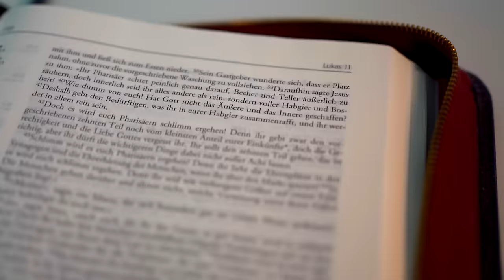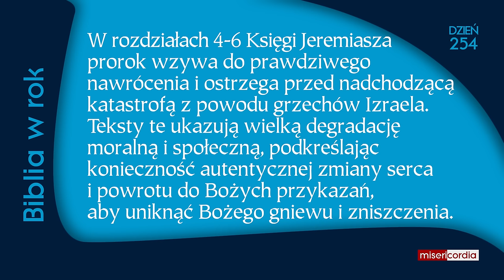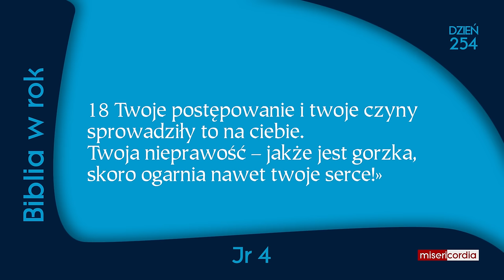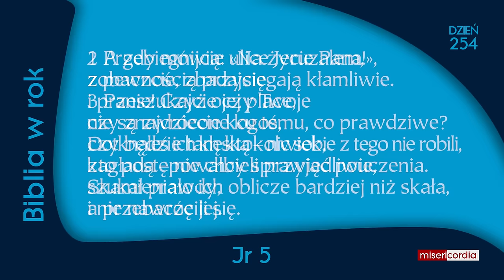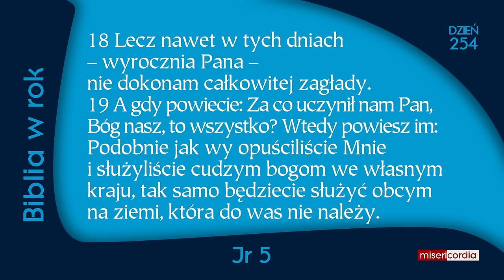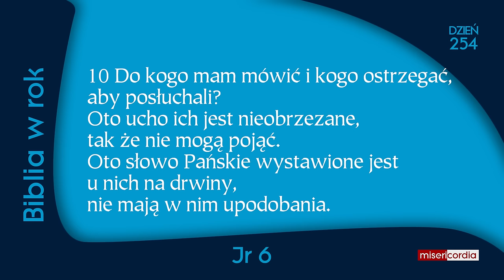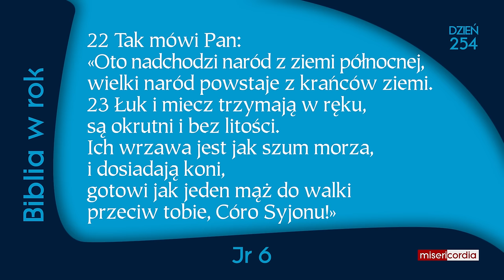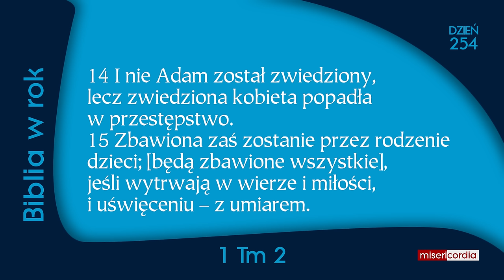Biblia w rok [254] | 10 września | Tb 13,2-10a; Jr 4-6; 1 Tm 2